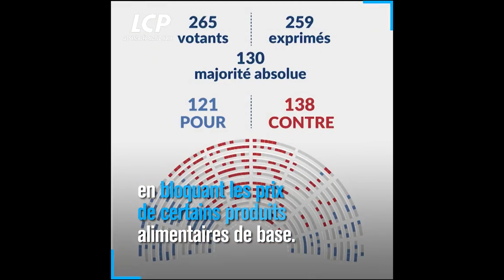Lutte contre l'inflation : le texte "mieux manger" des écologistes rejeté à l'Assemblée - 06/04/2023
Pour lutter contre l'inflation et soutenir les "8 millions de Français en situation de précarité alimentaire", les députés écologistes ont proposé une aide exceptionnelle, pour les ménages précaires, de 50 euros par personne et par mois.
Le texte n'a pas été adopté, le gouvernement privilégiant des mesures plus ciblées.

pour tous nos replays